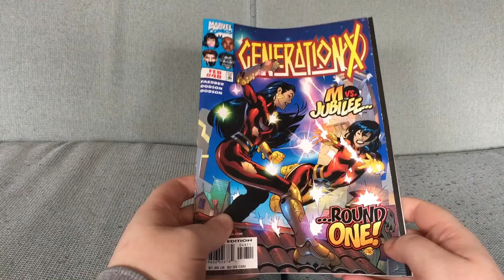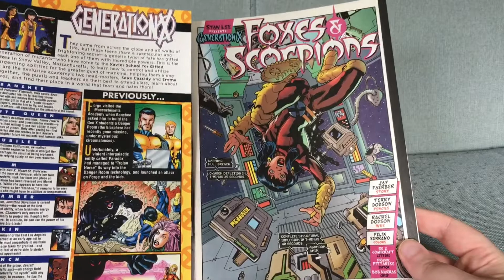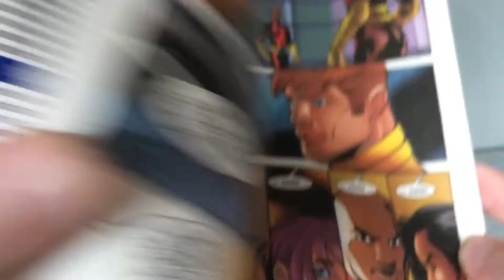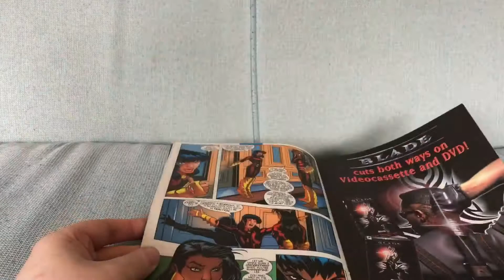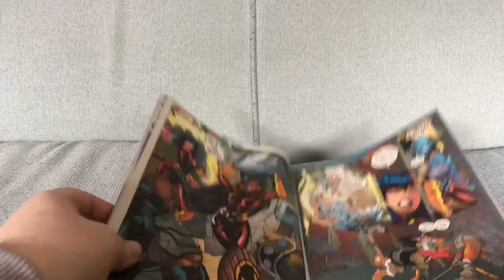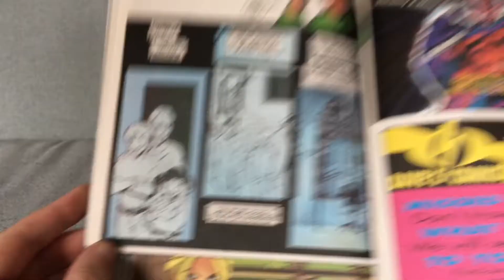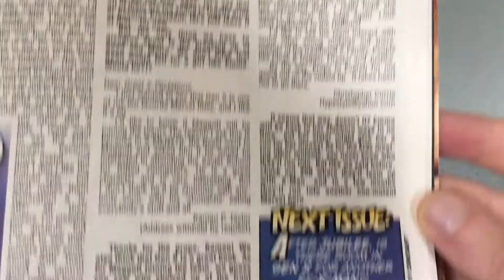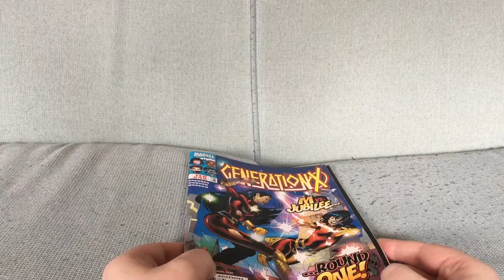Generation X #48: Teen Drama For Everyone (ESPECIALLY HustleKing BFG)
Generation X #48 by Jay Faerber and Terry Dodson (February 1999).